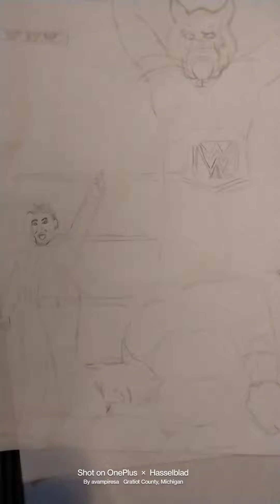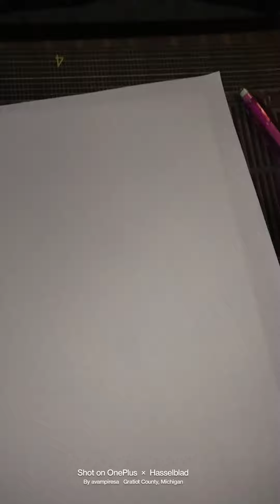Kevin Eastman declared Master Splinter The Winner by way of Knock against The Shredder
WWE WrestleMania SmackDown Battle Royal vs The Teenage Mutant Ninja Turtles June 2023
issue one under construction.